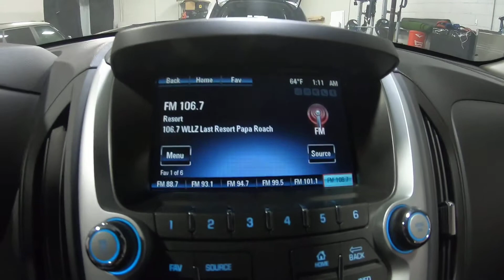2017 Chevy Equinox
2017 Chevy Equinox